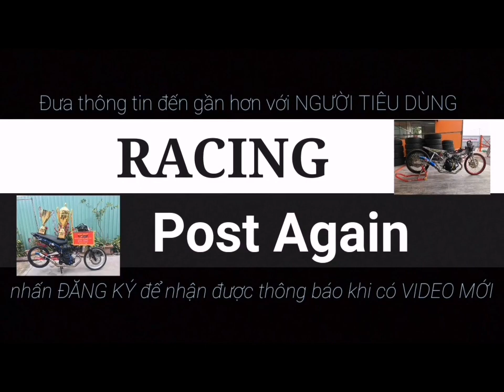Y15zr 62mm Open nitro RedLeo - Racing post again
Nguồn VIDEO : HUỲNH ĐỨC THỊNH ( Boss REDLEO )
[ Y15zr Drag 62mm,Open,Nitro,ECU RL ver3,bô NLK..vv ]

× Đăng tải lại với mục đích đưa THÔNG TIN đến gần với người TIÊU DÙNG hơn !!

× Nếu thấy HỮU ÍCH hãy nhấn :                       [   THÍCH  ]
× Nếu muốn nhận thêm VIDEO MỚI nhấn :    [  ĐĂNG KÝ ]